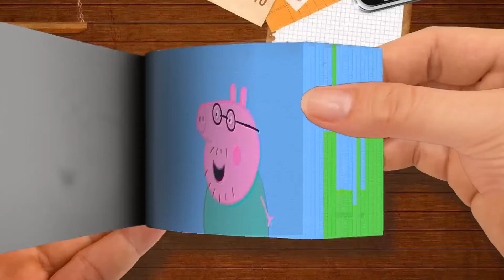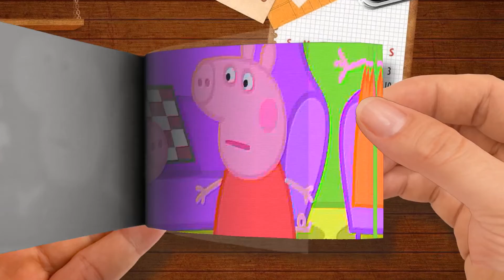Flip Book - Chota Kids TV हिन्दी - Dressing Up - Fancy Dress - Clips - हिंदी Kahaniya - Peppa Pig H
Chota Kids TV हिन्दी - Dressing Up - Fancy Dress - Clips - हिंदी Kahaniya - Peppa Pig Hindi-Part 3
🌈 Flip Book Cartoon
Thanks! 💖💖💖💖💖